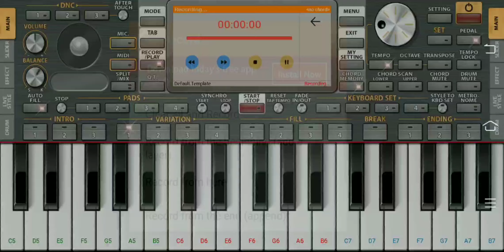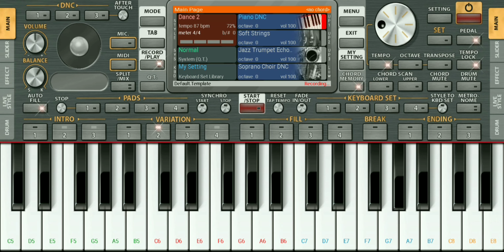Perfect piano mobile app